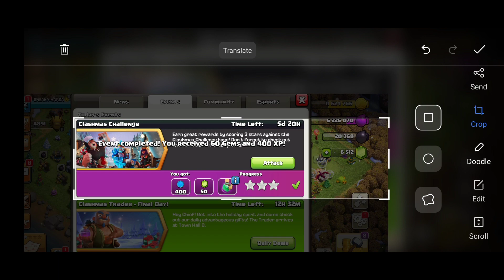Clashmes new challenge COC 3 star ⭐⭐⭐ Attack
Welcome guys 😀

CLAN LINK 🖇️RPQJCJG8

I were in university today so can't give voice for this event sorry boys 🥺.

Am harsa in this video you will learn how to get 3 star in clashmes challenge in clash of clans game to complete this event in easily 3 start attack with tamil tutorials

For pubg and FF , coc , cr check my channle playlist and enjoy the video share to your friends need help .👍

instragram 🔗 HARSA OP ❤️
FF 🖇️ Harsa